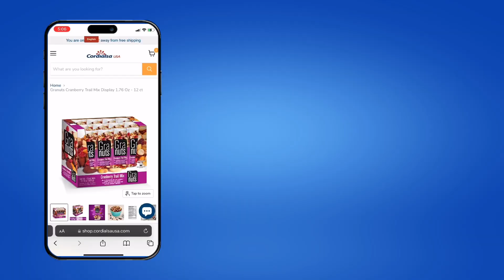From screen to Doorstep, Fast!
Craving your faves? Click, order, chill, we got the rest!